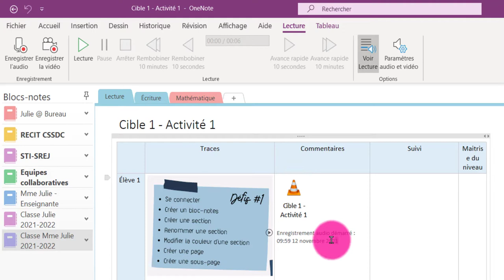OneNote sur PC - Insérer de l'audio